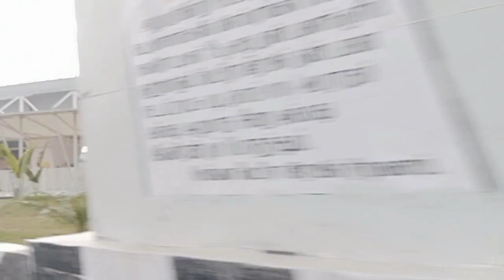KATHIPARA URBAN SQUARE [oviya win oviyam]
kathipara park -urban square- oviya win oviyam